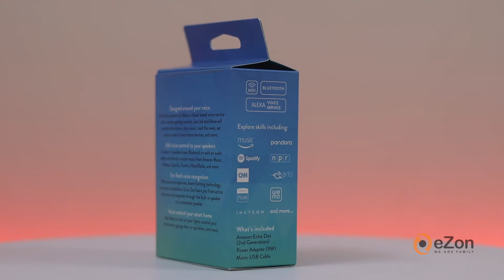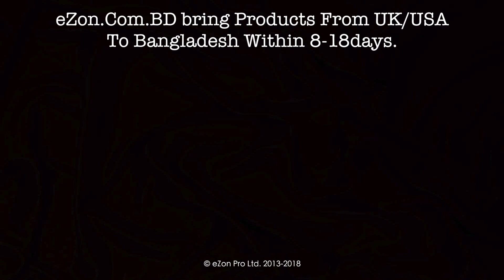Unboxing Amazon Echo Dot | Bought from Amazon USA via eZon.Com.BD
eZon.com.bd provides worldwide shopping solutions like from amazon, ebay, walmart, apple, nike & bestbuy.

Then you have to send the product link to eZon.com.bd. They will give you pricing and details. If you agree with the pricing they confirm the order. Delivery in Bangladesh will take approximately 3-4 weeks.

eZon.com.bd will handle everything from ordering your chosen website till the delivery in Bangladesh. They will take full responsibility for the product, and make sure you receive it in Bangladesh in the best possible condition.